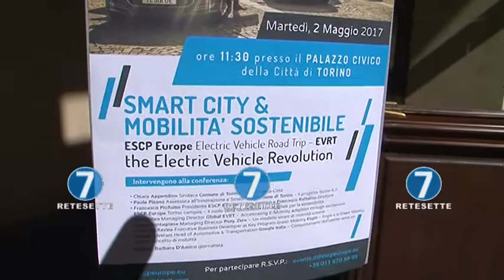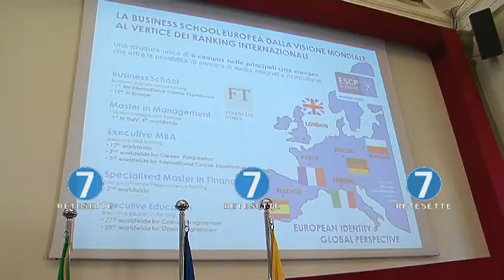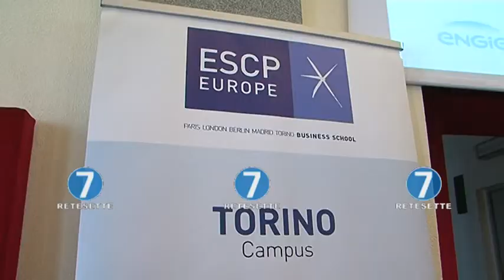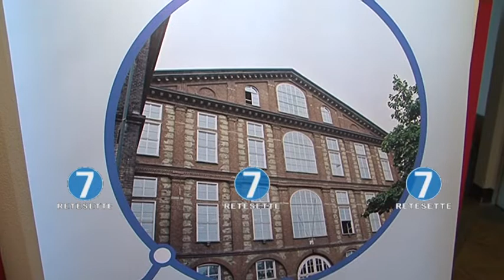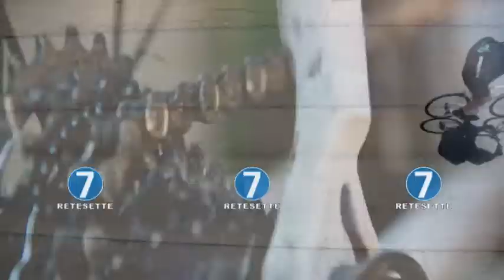BOLIDI ELETTRICI A TORINO: ESCP EUROPE TOUR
Torino punta sull'auto elettrica con l'obiettivo di migliorare la qualità della vita urbana. La conferma arriva dall'evento 'Smart City e mobilità sostenibile', organizzato a Palazzo Civico, in occasione della tappa torinese dell'Escp Europe Electric Vehicle Road Trip, il tour a impatto zero a bordo di vetture elettriche Tesla di ultima generazione, che attraverserà 10 Paesi e 12 grandi città europee.